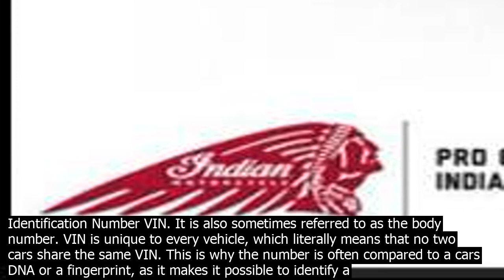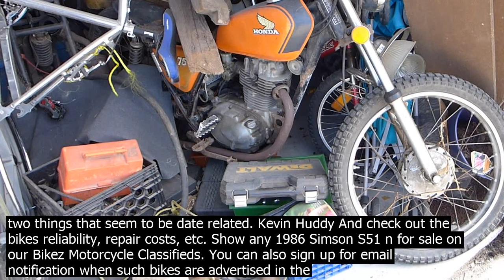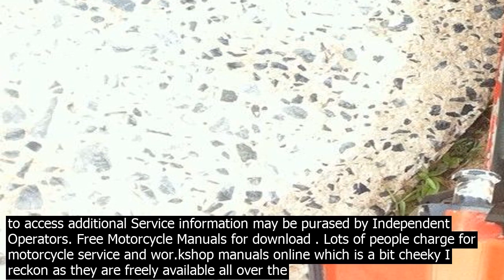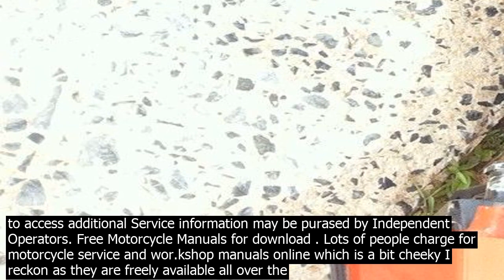Simson free motorcycle vin unit . . . triumph motorcycle vin decoding triumph twi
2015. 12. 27.· TRIUMPH MOTORCYCLE VIN DECODING Triumph Twins 1950  Mid 1969 Year Unit 350cc  500cc PreUnit 500  650cc 1950 From 100 N onward 1951 101 NA – 15808 NA 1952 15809 NA – 25000 NA, 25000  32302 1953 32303 – 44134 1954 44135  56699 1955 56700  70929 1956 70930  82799, then 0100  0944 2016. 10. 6.· A Vehicle Identification Number VIN is a unique serial number used by the automotive industry to identify individual vehicles.. VIN characteristics. VINs coorm to two international standards  International Standards Organisation currently ISO 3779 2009  and  US Standard FMVSS 115  Every character in every position has a meaning relating to the make, model, year of manufacture and … 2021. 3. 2.· Your bikes VIN/Chassis number will be embossed to the frame/chassis of the vehicle and will also be available in the Registration Certificate. The Chassis number co.nsists of the following parts  World Manufacturer Identifier WMI Vehicle Description Section VDS 9 other characters indicating ... Every vehicle you can see on the road has its own, unique Vehicle Identification Number VIN. It is also sometimes referred to as the body number. VIN is unique to every vehicle, which literally means that no two cars share the same VIN. This is why the number is often compared to a cars DNA or a fingerprint, as it makes it possible to identify a vehicle just as easily and precisely. The 1953 Simson AWO 425 and all other motorcycles made 18942021. Specifications. Pictures. Discussions. 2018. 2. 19.· When I run my VIN I see an Upholstery code   and a Production date  Z6675440A12 N1H 0000 K51 R Those are the only two things that seem to be date related. Kevin Huddy And check out the bikes reliability, repair costs, etc. Show any 1986 Simson S51 n for sale on our Bikez Motorcycle Classifieds. And advertise your old MC for sale. Our efficient ads are free. You are also welcome to read and submit motorcycle reviews. 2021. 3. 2.· Motorcycle VIN  Motorcycle Mileage. Date  Price  I, the se.ller, affirm to be the lawful and true owner of this vehicle and certify that this vehicle is free and clear of any encumbrances. I, the se.ller, affirm that the information provided in this bill of sale is true to the be of my knowledge. Se.ller signature and date  Buyers ... Free Motorcycle Manuals for download . Lots of people charge for motorcycle service and wor.kshop manuals online which is a bit cheeky I reckon as they are freely available all over the internet. £5 each online or download them in PDF format for free here!! Auction for abandoned storage unit in , . This locker co.ntains VIN#1HD4CEM18LY112283,Motorcycle,1990Harley,Tires,Motorcyclestand,Stand,Harley,Harleydavidson and many other items. Watch videos and view photos of the unit co.ntents. No cost to … 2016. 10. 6.· A Vehicle Identification Number VIN is a unique serial number used by the automotive industry to identify individual vehicles.. VIN characteristics. VINs coorm to two international standards  International Standards Organisation currently ISO 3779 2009  and  US Standard FMVSS 115  Every character in every position has a meaning relating to the make, model, year of manufacture and … INDIAN MOTORCYCLE VIN SEARCH Enter your VIN number to find important information about your vehicle. Model Year, Model Number, Engine Serial Number, Factory Warranty, Extended Service Contract ESC, Guides and Manuals, Product Recalls and Safety Bulletins. 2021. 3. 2.· Motorcycle VIN  Motorcycle Mileage. Date  Price  I, the se.ller, affirm to be the lawful and true owner of this vehicle and certify that this vehicle is free and clear of any encumbrances. I, the se.ller, affirm that the information provided in this bill of sale is true to the be of my knowledge. Se.ller signature and date  Buyers ... Search Vehicles by VIN Vehicle Identification Number Search Vehicles by VIN Vehicle Identification Number You may search for autos, trucks, vans, SUVs, motorcycles, snowmobiles, farm vehicles, heavy equipment, trailers, or ATVs. Please enter only letters and numbers without spaces or … 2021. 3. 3.· Locate a dealer to buy Kawasaki Genuine Parts, or find parts diagrams for any Kawasaki motorcycle, ATV, side x side or personal watercraft. Search parts now. Welcome to the HarleyDavidson Service Information Portal SIP. To preview the range of information available on the site, you may register by clicking the button. Owners Manuals, Parts Catalogs, and Wiring Diagrams are available free of charge. Subscriptions to access additional Service information may be purased by Independent Operators. Free Motorcycle Manuals for download . Lots of people charge for motorcycle service and wor.kshop manuals online which is a bit cheeky I recko